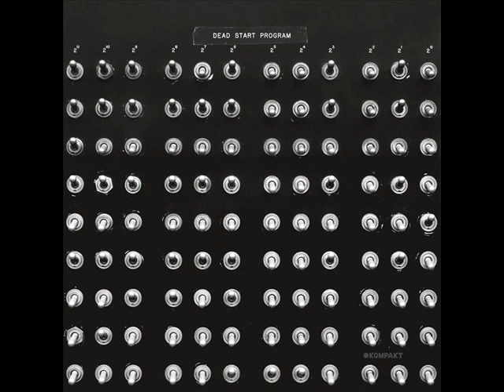John Tejada - Sleep Spindle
From album "Dead Start Program" (2018)